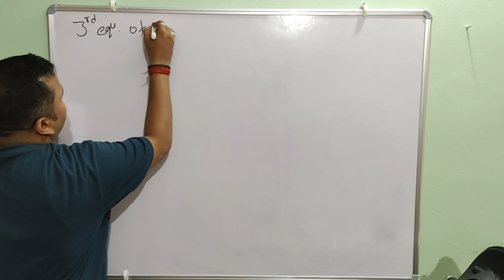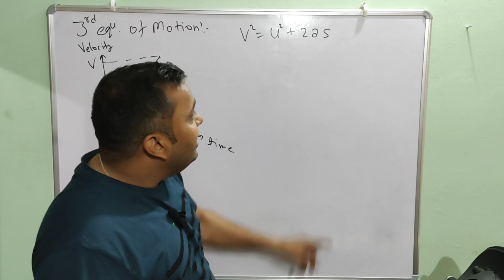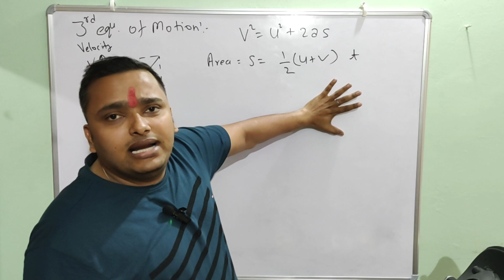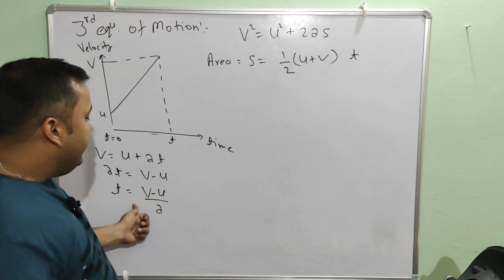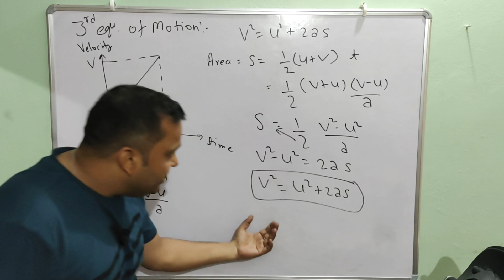Derivation of 3rd Equation of Motion by Graphical Method || Motion in a straight line